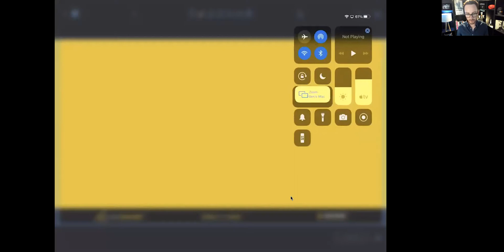WorkFlow, Doing Rhythms & Productivity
Lead Inspired Teams
Transform Client Experiences
Grow Your Clinic